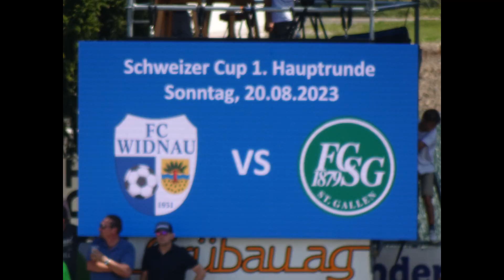FC Widnau FCSG Schweizer Cup 20082023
Aegeten, Widnau, SR : Nico Gianforte
Zuschauer : 6350 Zuschauer
Tore: 19’ Faleschini 1:0, 53’ Diaby 1:1, 71’ Akolo 1:2.